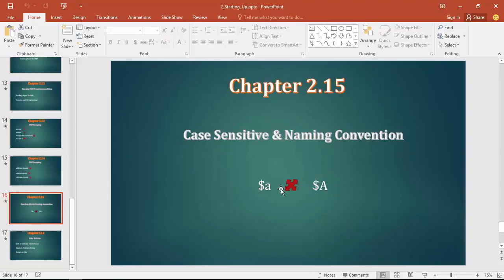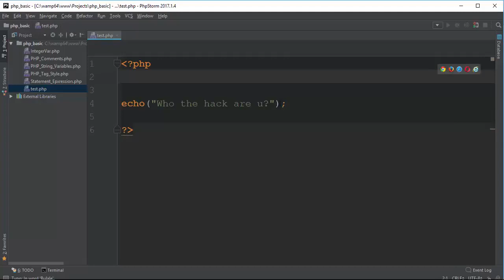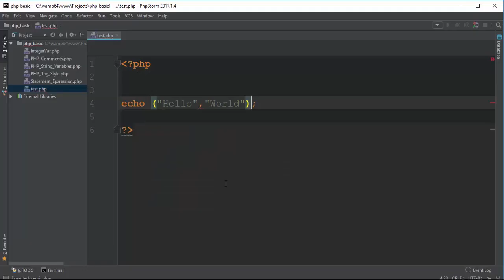020 Echo Case Sensitive